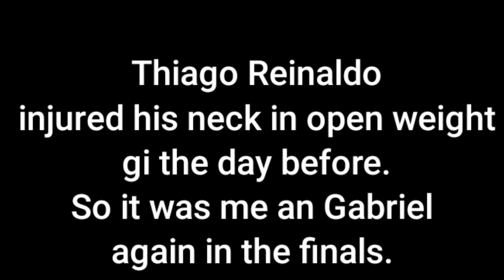IBJJF Atlanta NoGi Breck Still vs Gabriel Rial Silva (both matches) No Ref Needed🤙